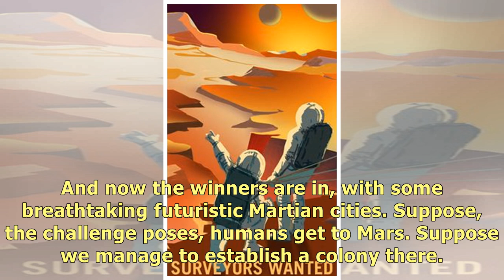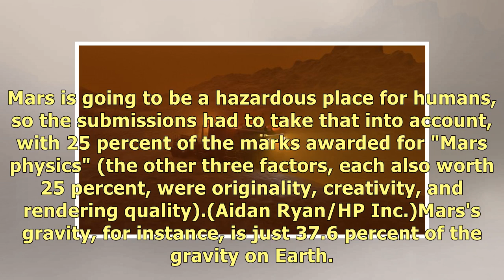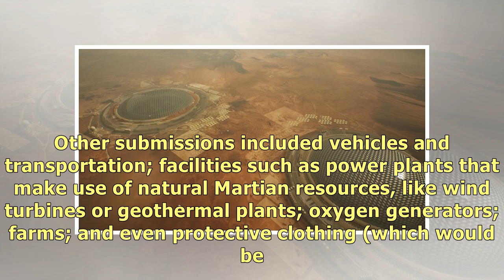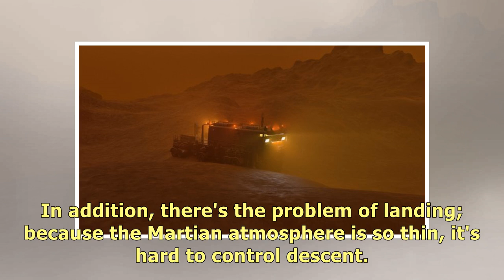These Jaw-Dropping Mars Habitat Concepts Make Us Want to Go There Right Now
Humans are going to get to Mars, eventually - even if we're still decades away from an actual colony.